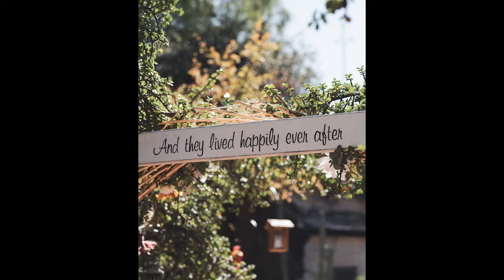Juliana Harkavy | Gorgeous | Tribute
Welcome to B is for Beauties channel, the ultimate destination for stunning video edits featuring beautiful and stylish ladies🥰! If you have any favorite beauties you'd like to see, feel free to suggest them in the comments or through direct messages!